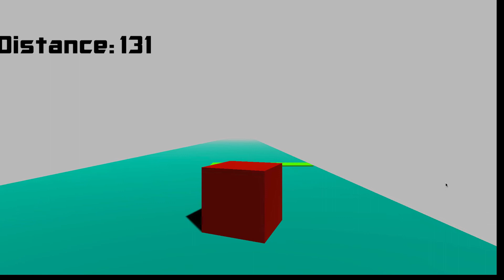2 Day Project: Box Runner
This is a quick game I made, most of the gameplay was inspired by Brackeys videos on how to make a game, (link further below.)